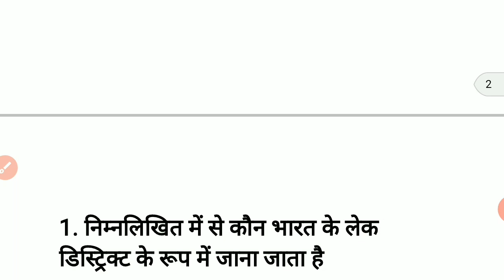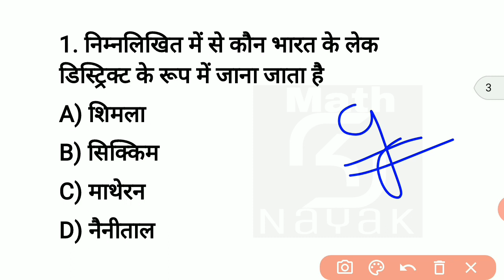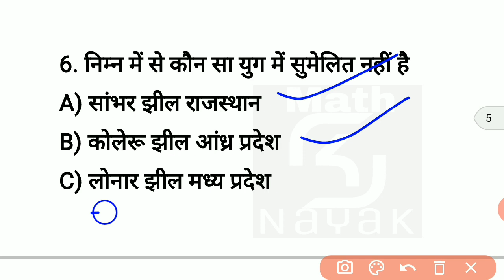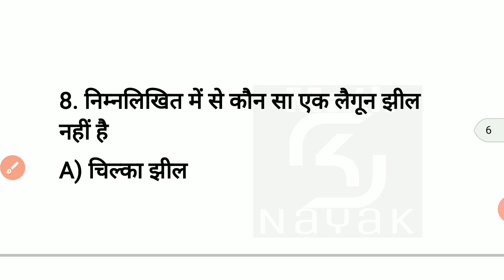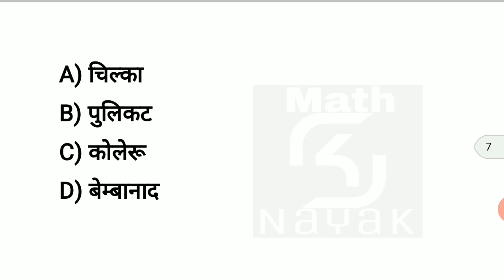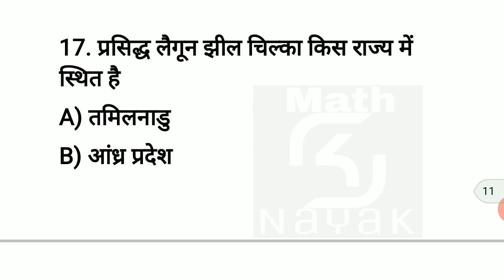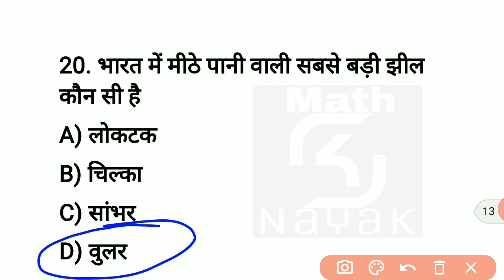Mock Test - 6 || India GK || Part - B || Rajasthan Police Exam Special by sknayak sir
Hello

Questions -
* Rajasthan Police Exam 2020 Kab hoga.
* Rajasthan PoliceExam Date Information
* Police Exam Update
* Exam vacancy news